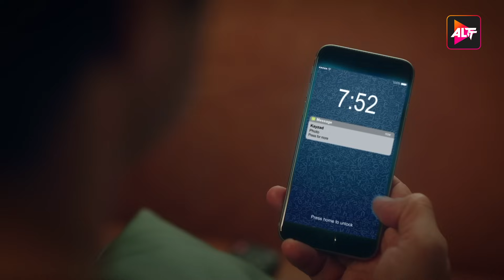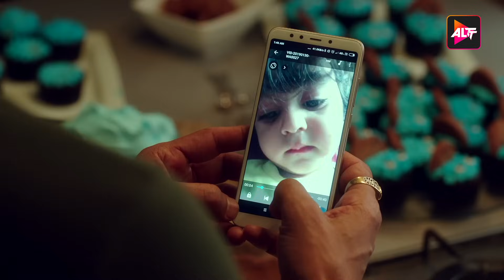Coldd Lassi Aur Chicken Masala Full Episode 5 | Rajeev Khandelwal, Divyanka Tripathi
Coldd Lassi Aur Chicken Masala (No way to clean this up)
Nitya Sharma is a talented chef but often struggles with temper issues. When the restaurant she works for finds itself in dire financial situation. Hoping to turn around its fortunes the owner brings in Vikram Singh, a world-class chef. Unable to face Vikram, she decides to quit.
Cast: Rajeev Khandelwal,Saloni Khanna,Madhu Sneha